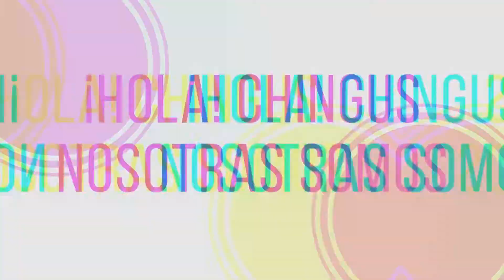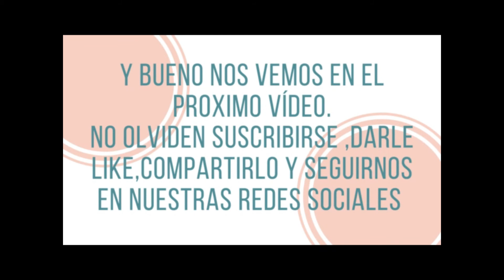¡PROBAMOS SNACKS COREANOS! - Ale & Vera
En el vídeo de hoy les mostramos algunos snacks coreanos que encontramos en un mini super, esperamos que lo disfruten mucho y que se animen a probar alguno de estos snacks.

¡Si ya probaron alguno de estos u otros distintos coméntenlos para poder probar más!
Cuídense mucho.